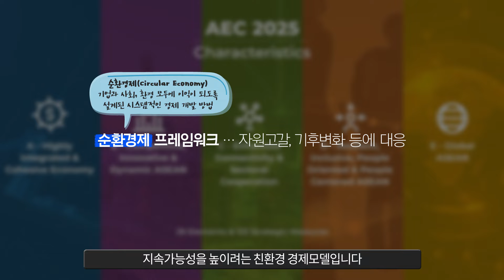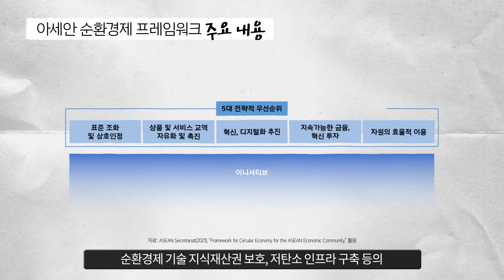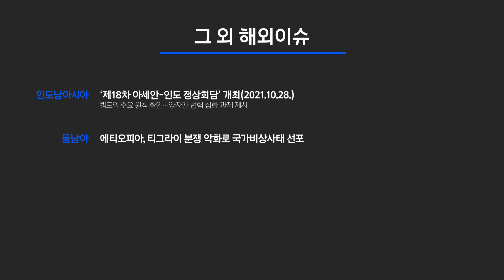Vol.75 아세안, ‘친환경·지속가능’ 순환경제 추진 박차💨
지난 10월 18일, 2021년 아세안 의장국인 브루나이🇧🇳의
주도로 아세안사무국과 동아시아·아세안경제연구센터가
아세안 순환경제 프레임워크를 채택했습니다.🔄

아세안은 최근 순환경제 달성을 위한 장기 비전을 제시하고✨
자원의 지속가능성을 고려한 경제 회복력을🩹
높이기 위해 발 벗고 나섰습니다.😃